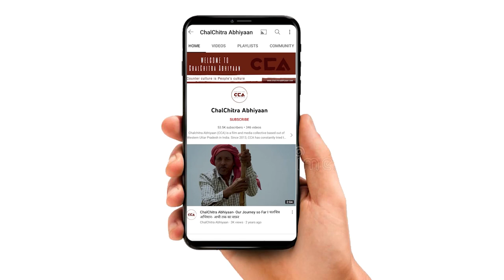यूपी के खतौली उपचुनाव में क्या है जनता की राय ? | People's opinions on Khatauli bypolls - CCA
चलचित्र अभियान की टीम यूपी के खतौली विधानसभा में होने वाले उपचुनाव को लेकर बड़सु गांव में गन्ना तोल काटे पर लोगों से बात की।  गांव के लोगों का चुनाव को लेकर अलग-अलग मत है । इस चुनाव में बीजेपी से राजकुमारी सैनी और रालोद गठबंधन के प्रत्याशी मदन भैया में कांटे की टक्कर बताई जा रही है

Team CCA visited the Khatauli Assembly Constituency in Uttar Pradesh, where bypolls are soon to be held. They visited Bandhsu village to interview the local people on whom they support. The villagers expressed mixed opinions towards the bypolls. In this election, Rajkumari Saini from BJP and Madan Bhaiya, the candidate of RLD alliance, are having a close competition.